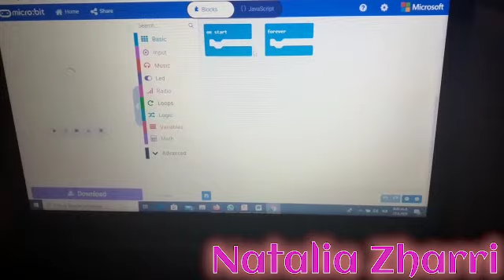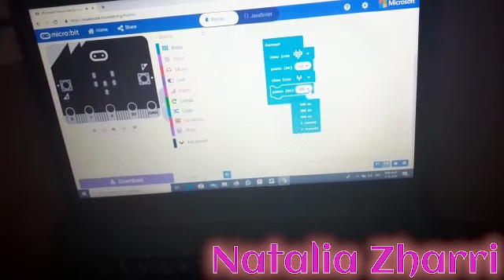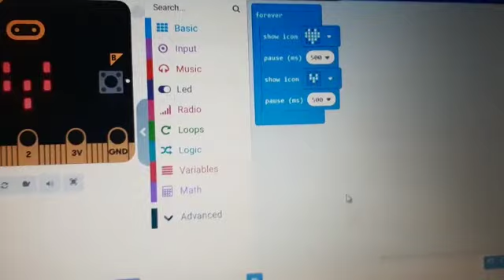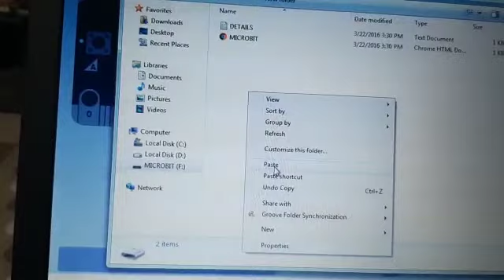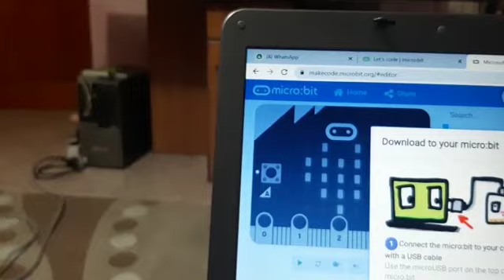Shkolla "Jeronim De Rada" Elbasan - projekte me micro:bit Natalia Zharri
Shkolla "Jeronim De Rada" Elbasan - projekte me micro:bit.Pergatiti nxenesja e klases 7 B Natalia Zharri